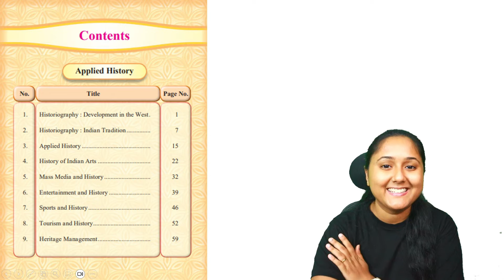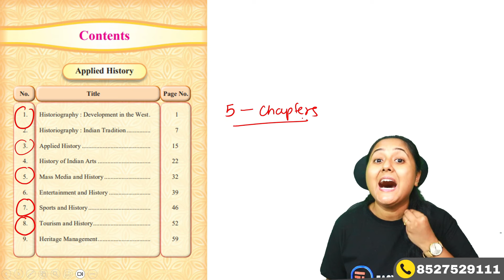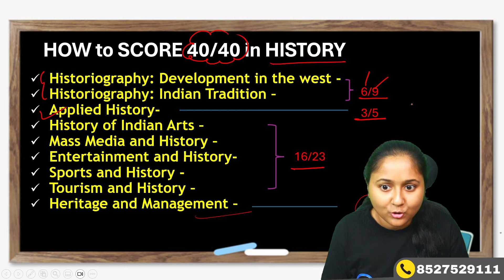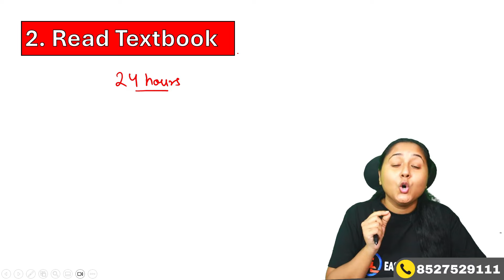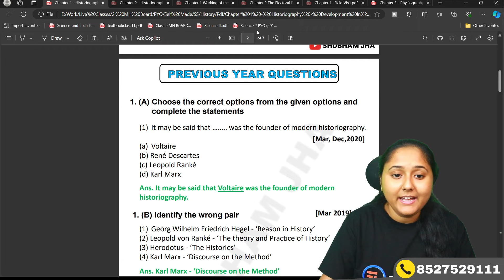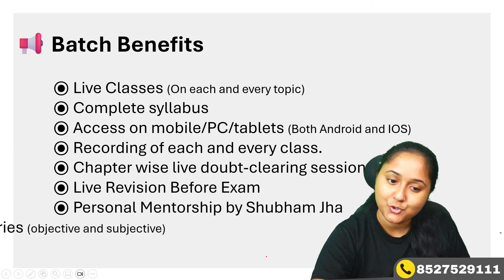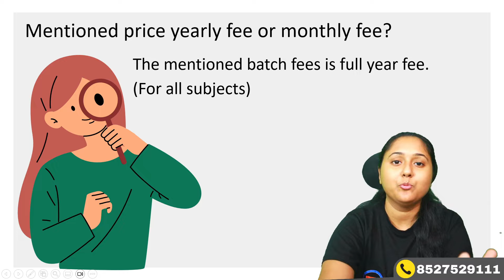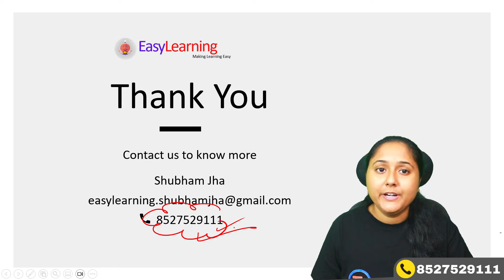How to study Social Science | SSC Class 10 | Maharashtra State Board | Nilima Roy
How to Start Social Science SSC Class 10 to Score 95+  | 2024-25 | Maharashtra Board
🔥 Join Live Batch 🔥

👉  Class 10 MH Board Oneshot Free Videos